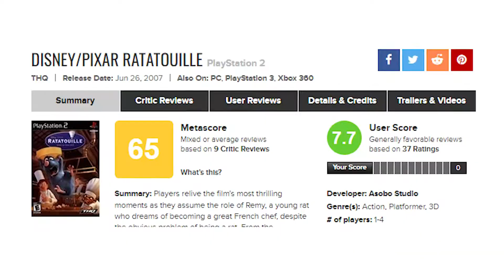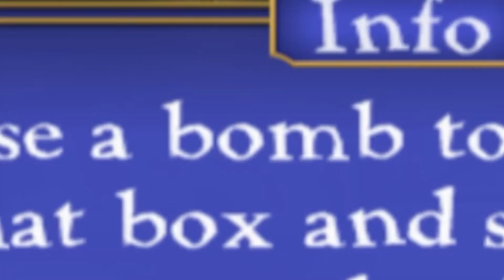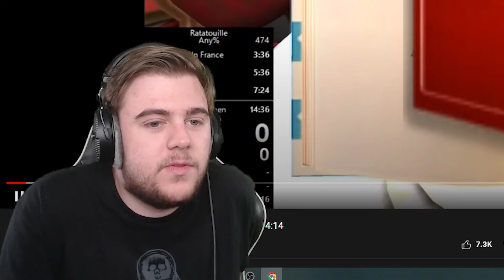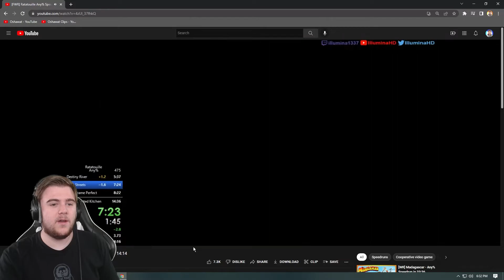Ratatouille: The Game is a game that ACTUALLY exists...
Ratatouille is a Pixar/Disney movie that is enjoyed by the masses. I mean, who doesn't love a French 5-star restaurant being served by a bunch of rats? Mmmm, rats jumping in the deep fryer... Anyways, did you know a PS2, Xbox 360, PS3, and PC version of this movie exists? Yeah, I can't believe it either. So today, I play Ratatouille: The Game (2007) and show how the game is apparently kinda good?
⬇ FOLLOW ME ⬇
⬇ LAST VIDEO ⬇
⬇ OUTRO SONG ⬇
⬇ TIMESTAMPS ⬇
0:00 - Intro
0:57 - Rat Gamer
5:06 - Outro